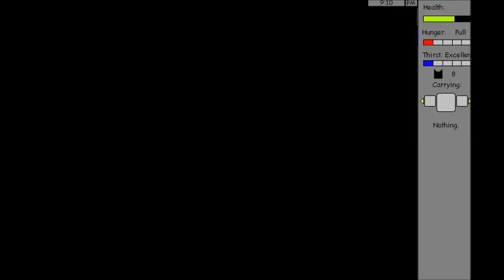Warrior Cats/Untold Tales/# 1 {I'm A Kitty!}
Read Me!

I DO NOT OWN THE GAME NOR DO I CLAIM TOO!

Send me Fan Art :D